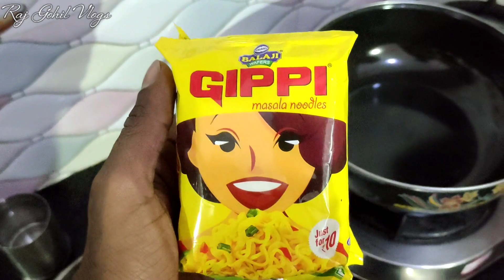આજે મે ઘરે મારા હાથે meggi બનાવી ને ખાધી //Raj Gohil Vlogs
Maggi ni moj